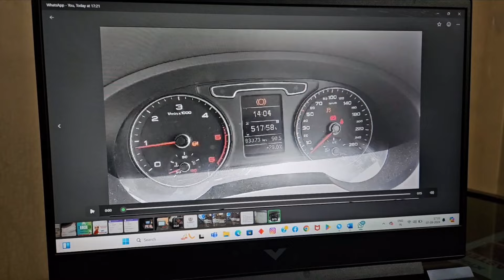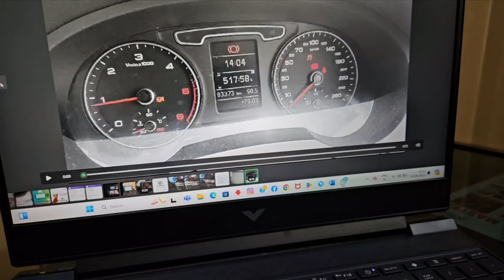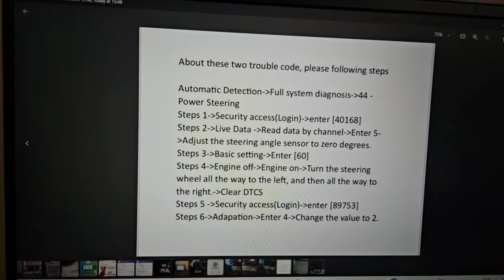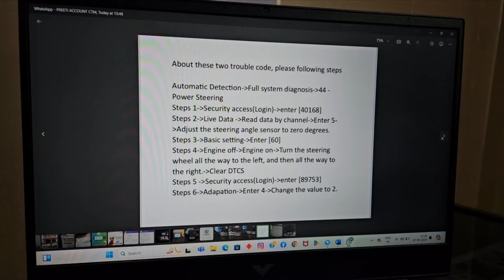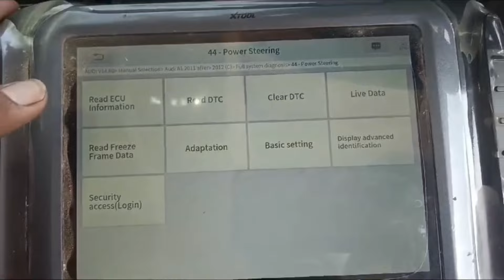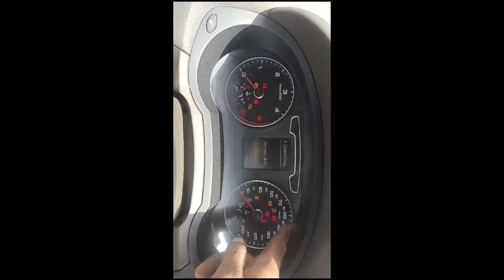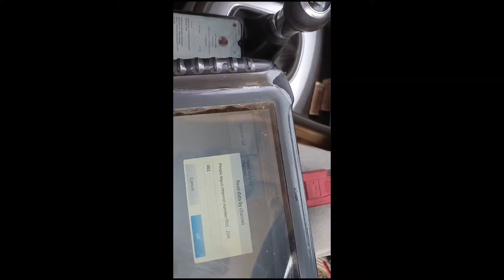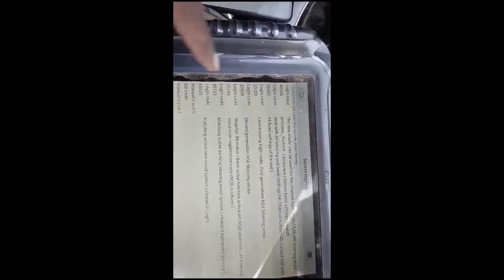AUDI Q3, Fauit Code 03803, 03075 ! Steering Angel Calibrate Success 💥With XTOOL H6ELITE